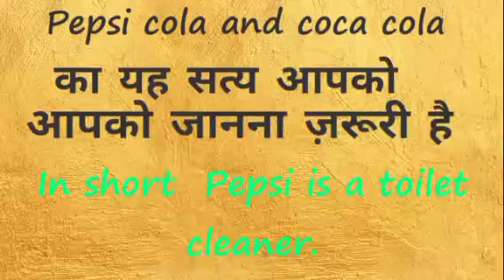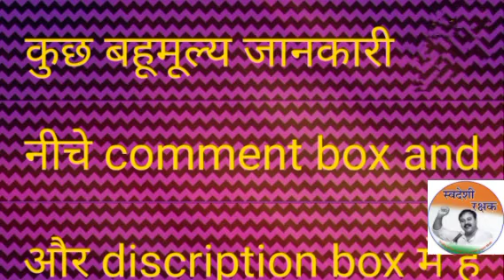Pepsi cola and coca cola का काला सच //Rajiv dixit whatsapp status//Rajiv dixit short video lectures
6*टीका पर डा विश्वारूप राय चौधरी जी का दावा

श्री राजीव दीक्षित स्वदेशी अभियान एप्पलीकेशन*
 Android Application डाउनलोड़ करें और राजीव भाई द्वारा लिखित सभी किताबों का अध्ययन करें

राजीव भाई की अन्य किताब यहां से पढ़ सकते हैं और साथ में बहुत सी बहुमूल्य किताबों का संग्रह

अमर क्रांतिकारी श्री राजीव दीक्षित जी की मधुर आवाज में व्याख्यान सुने और देश को स्वदेशी बनाएं

भारतीय परिवार, vaidik physics, team lifestyle,अमर क्रांतिकारी श्री राजीव दीक्षित जी, डॉ विश्वरूप राय चौधरी जी को सुनें।

आर्यवर्त ग्रन्थालय™
यहाँ पर आपको मिलेगी वैदिक, प्रेरक, ज्ञान वर्धक ,ऐतिहासिक एवं आध्यात्मिक साहित्य pdf ।

सत्य जागरूकता अभियान
● सावधान मित्रों अगर खाने पीने कि चीजों के पैकेटो पर निम्न कोड लिखे है तो उसमें ये चीजें मिली हुई है।

 E 322 - गाय का मांस
 E 422 - एल्कोहोल तत्व
 E 442 - एल्कोहोल तत्व और केमिकल
 E 471 - गाय का मांस और एल्कोहोल तत्व
 E 476 - एल्कोहोल तत्व
 E 481 - गाय और सुअर के मांस ए संघटक
 E 627 - घातक केमिकल
 E 472 - गाय + सुअर + बकरी के मिक्स मांस के संघटक
 E 631 - सुअर की चर्बी का तेल

● नोट -
ये सभी कोड आपको ज्यादातर विदेशी कम्पनी के उत्पादों के पैकिंग पर देखने को मिलेंगे।

● जेसे चिप्स, बिस्कुट, च्युंगम, टॉफी, कुरकुरे और मैगी आदि में दिखेगे।

● ध्यान दें ये अफवाह नही, बिलकुल सच है। अगर यकीन नही हो तो गुगल पर सर्च कर लो।

● मैगी के पैक पे ingredient में देखें , flavor (E-635 ) लिखा मिलेगा।

● आप चाहे तो google पर देख सकते है इन सब नम्बर्स को:-

● IT'S REALITY AWARENESS MESSAGE.
IF YOU THINK
Doctors who explain clearly why vaccines aren't safe or effective.
14. Dr. Boyd Haley PhD
19. Dr. Frank Engley, PhD
22. Dr. Harold E Buttram
32. Many doctors talking at once
33. Dr. Richard Moskowitz - censored
39. Dr. Mary Ann Block
42. Dr. Troy Ross - censored
Hundreds more doctors testifying that vaccines aren't safe or effective, in these documentaries.
1. Vaccination - The Silent Epidemic
3. Shots In The Dark
4. Vaccination The Hidden Truth
6. Vaccination - The Truth About Vaccines
10. Autism - Made in the USA
13. Why We Don't Vaccinate
via Chris Kirkof